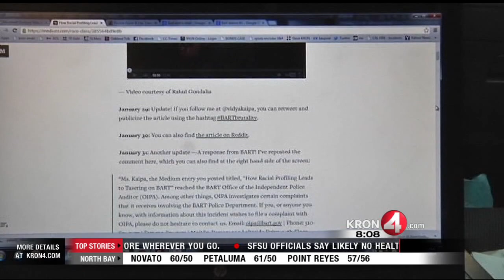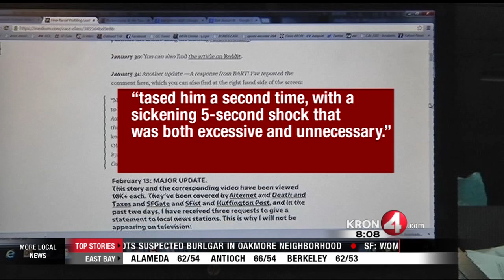Viral Video Shows BART Police Tase Man on Train